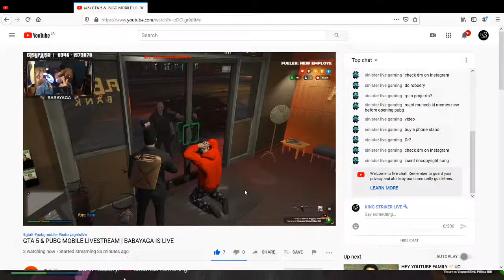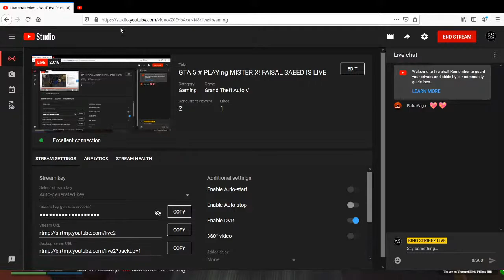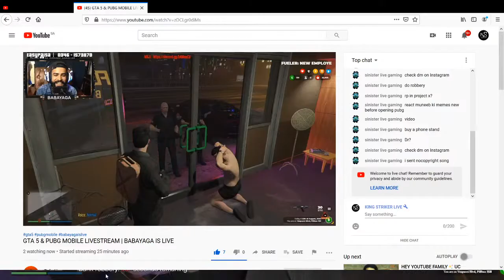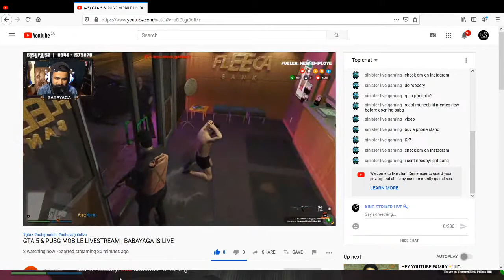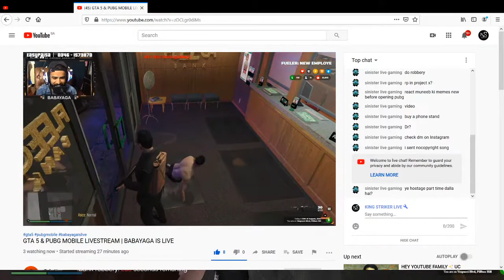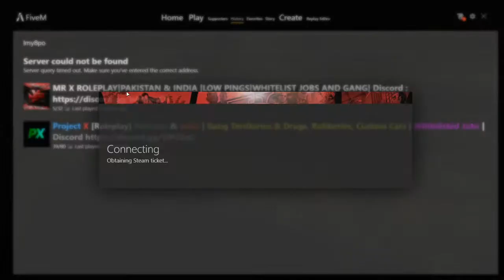GTA 5 # PLAYing MISTER X! FAISAL SAEED IS LIVE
STAY SAFE, STAY HOME & PLAY PUBGM! 👍

Title: FAISAL SAEED

✨ Bahot, Bahot Maza Ayega! 🤦‍♂️

Watch Now:

► Intro/Outro Music:
✔ Hero Theme!
✔ Sleeplessness!

💻  PC SPECS 💻
...SOON...